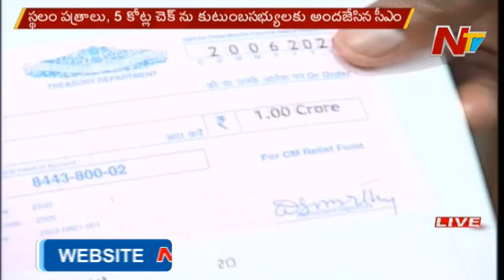CM KCR Pays Homage To Santosh Babu, Meets Family Members | Suryapet | NTV